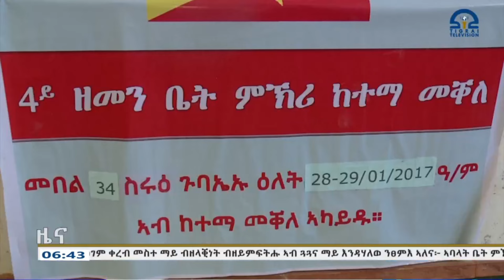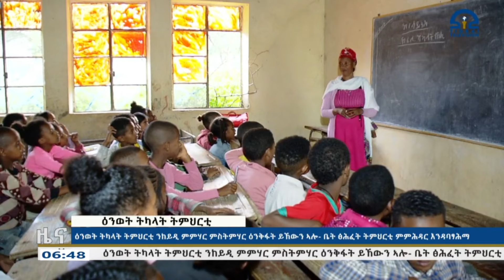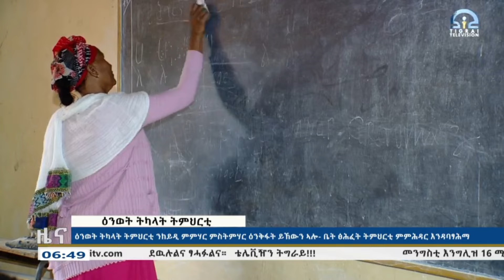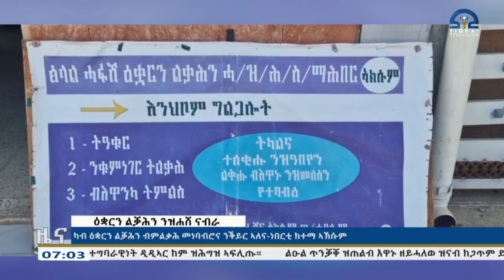ዜና ትግርኛ - ቀትሪ ሰዓት 6፡30 - 01 ጥቅምቲ 2017 ዓ/ም